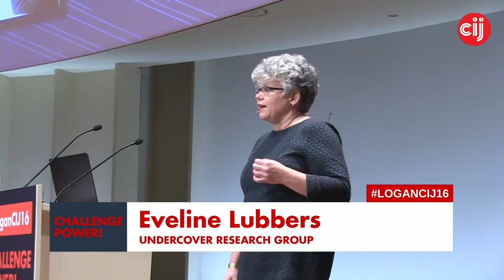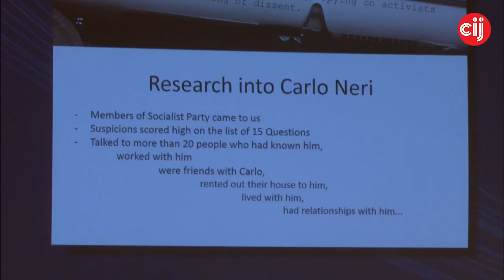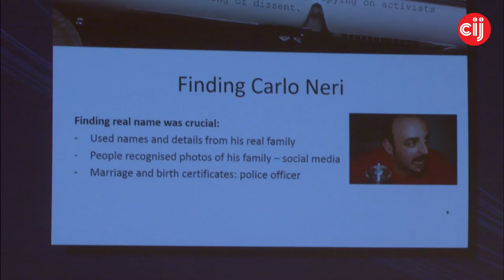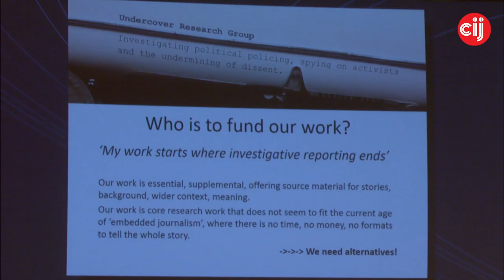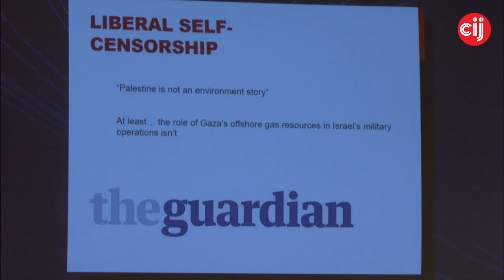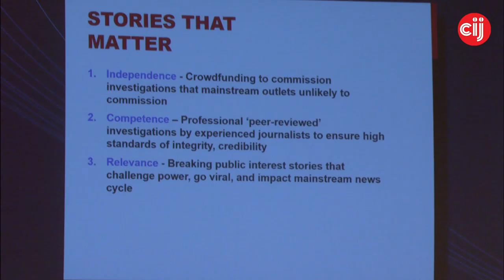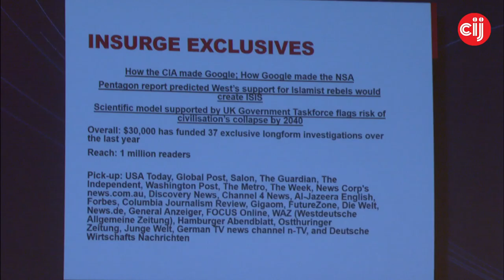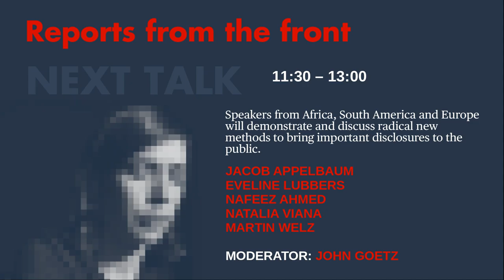LoganCIJ16: Reports from the Front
with Jacob Appelbaum, Eveline Lubbers, Nafeez Ahmed, Natalia Viana, Martin Welz

Moderator: John Goetz

While most mainstream newspapers are no longer committed to finance investigative journalism, new entities focused on revealing uncomfortable facts have managed to establish themselves and contribute significantly to the critical and charged debate. With a myriad of backgrounds and approaches, investigative enterprises are constantly being challenged to provide access to new information. Speakers from Africa, South America and Europe will demonstrate and discuss radical new methods to bring important disclosures to the public.